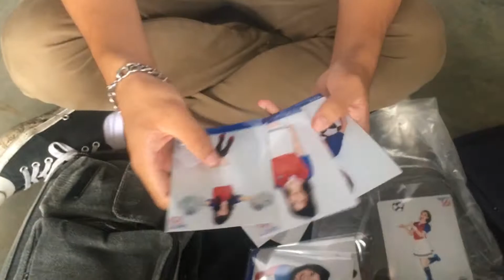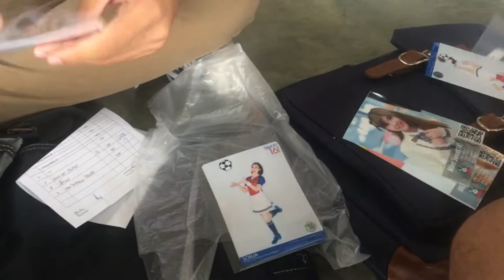VLOG # 16! The Idol Cup at Soccer Pro Onnut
Day out at the idol cup